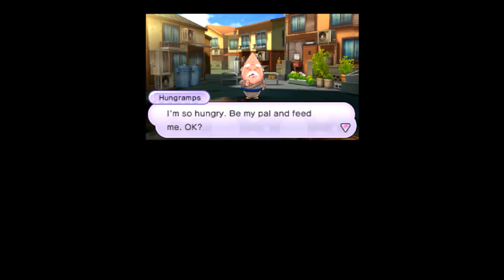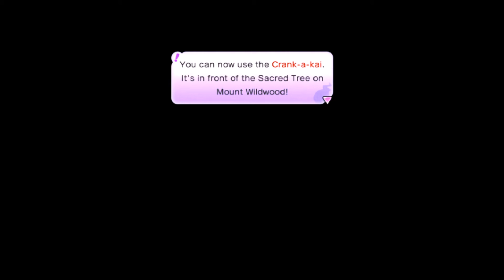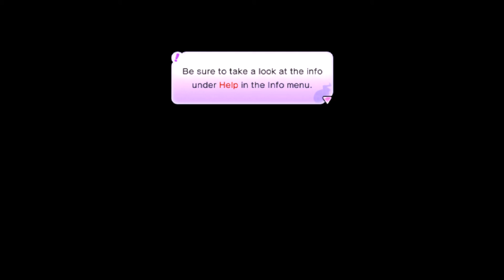Yo-Kai Watch: Enter Jibanyan! (Chapter 2)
Description: To be honest I need a yo-kai that is a lot better than Whisper.